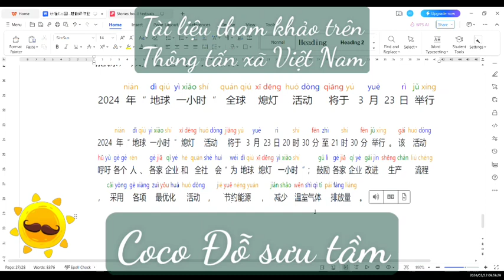2024年地球熄灯活动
BÀI TẬP DỊCH NGÀY 22/03/2024
2024年“地球一小时”全球熄灯活动将于3月23日举行
2024 Nián “dìqiú yī xiǎoshí” quánqiú xídēng huódòng jiāng yú 3 yuè 23 rì jǔxíng
2024年“地球一小时”熄灯活动将于3月23日20时30分至21时30分举行。该活动呼吁各个人、各家企业和全社会“为地球熄灯一小时”；鼓励各家企业改进生产流程，采用各项最优化活动，节约能源，减少温室气体排放量。
2024 nián “dìqiú yī xiǎoshí” xídēng huódòng jiāng yú 3 yuè 23 rì 20 shí 30 fēn zhì 21 shí 30 fēn jǔxíng. Gāi huódòng hūyù gè ge rén, gè jiā qì yè hé quán shèhuì “wèi dìqiú xídēng yī xiǎoshí”; gǔlì gè jiā qì yè gǎijìn shēngchǎn liúchéng, cǎiyòng gè xiàng zuì yōuhuà huódòng, jiéyuē néngyuán, jiǎnshǎo wēnshì qìtǐ páifàng liàng.

(Nguồn tài liệu tham khảo 越通社 Thông tấn xã Việt Nam)
Coco Đỗ và những tác phẩm dịch Coco Đỗ trân trọng chia sẻ cùng các bạn. Chúc thật nhiều sức khoẻ!